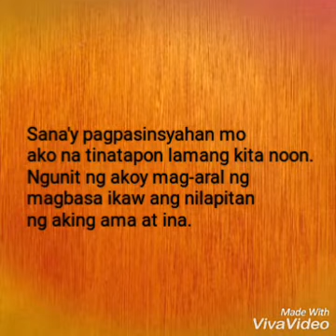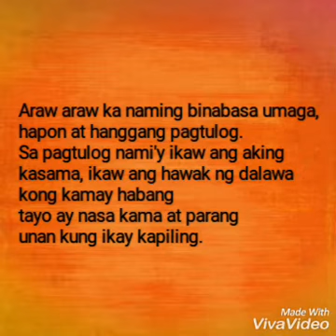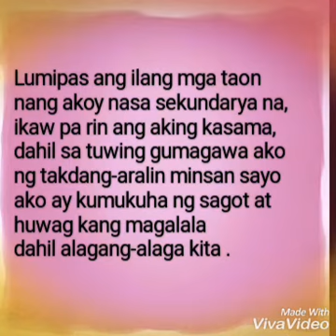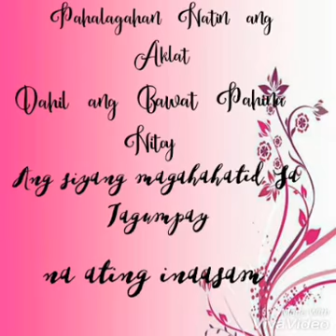Liham ng aklat 2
Casandig nhs